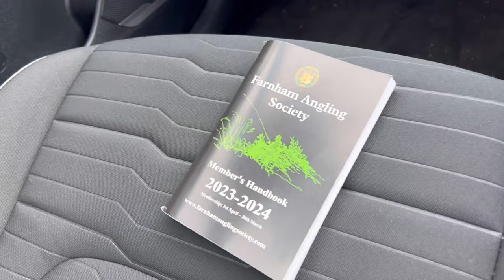Farnham Angling Waters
So, as seems to be a trend on the channel at the moment, this video is not full of fish, or any fish, this is a walk around of some of the Farnham Angling waters of which I would be targeting this season. I had a look at some Carp venues and multi species venues too so to have some variety in my fishing. I may do another video like this later in the year looking around iconic lakes such as the Yately complex. Join me on my ramblings exploring some really nice looking lakes.